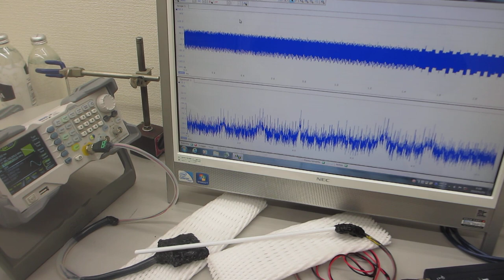超音波プローブの伝搬テストーー超音波のダイナミック制御技術ーー（超音波システム研究所）